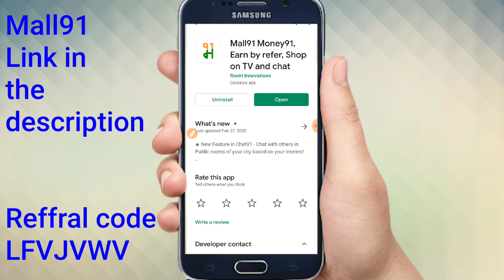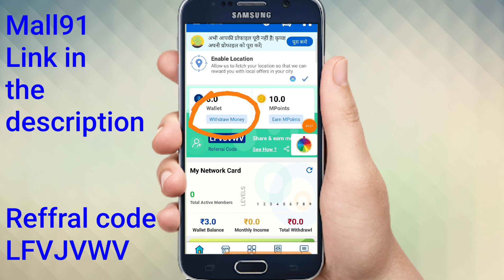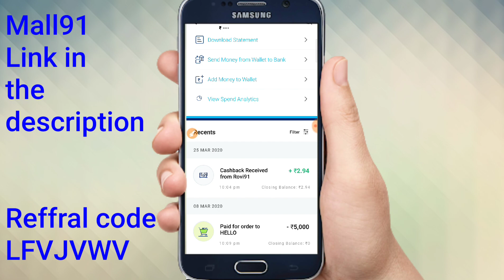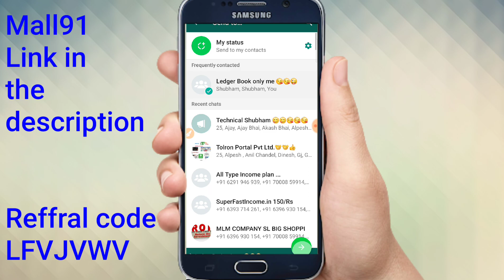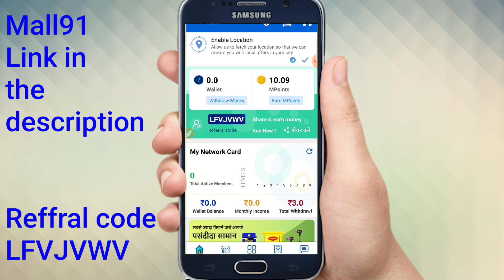Mall 91: Life time Income ||Without any investment|| Mall 91 में कैसे Join करें ||Cashless Master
Hello friends 👋👋👋
Kaise hai aap sabhi log.

Today i had made the video on Mall 91,
that gives the life time income...

How to join mall91

Reffral code:-(Apply specially )
LFVJVWV